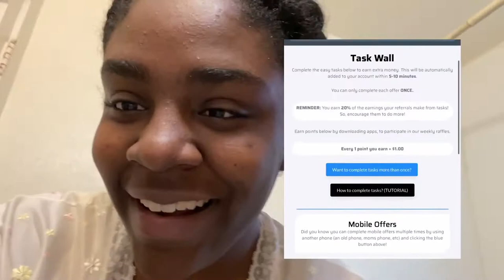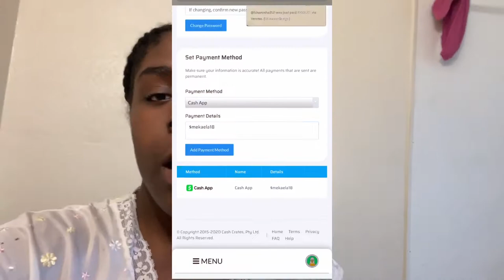Get Paid For Clout! Make Money Online With Cash Crates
Make money online with Cash Crates. Cash Crates pays you for referring friends and family to their website. You can earn up to $10 per referral. Want to know why it works and where the money comes from?